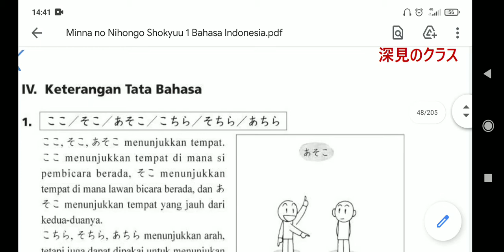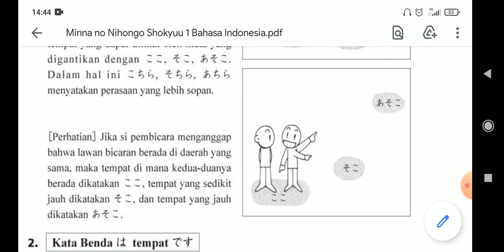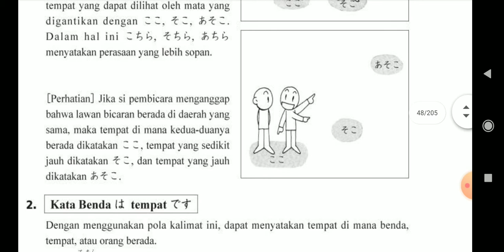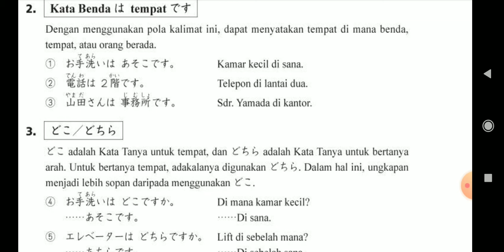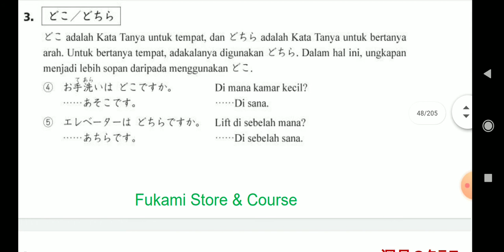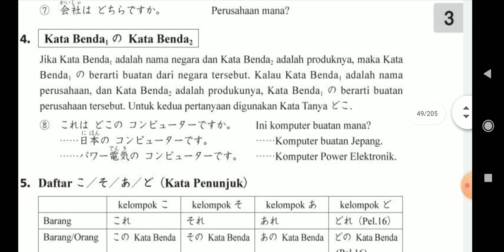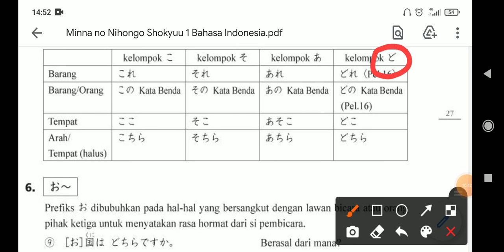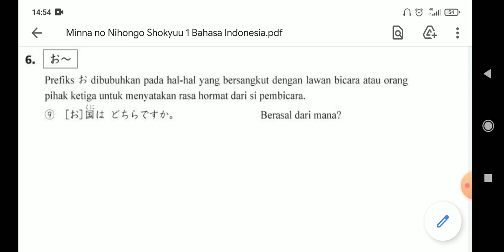Bahasa Jepang Dasar Part 3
Pembelajaran Bahasa Jepang Dasar untuk persiapan JTEST , NAT TEST , JLPT , JFT BASIC , JPT